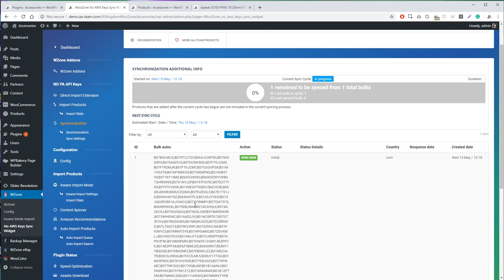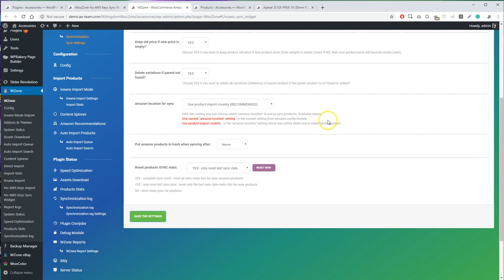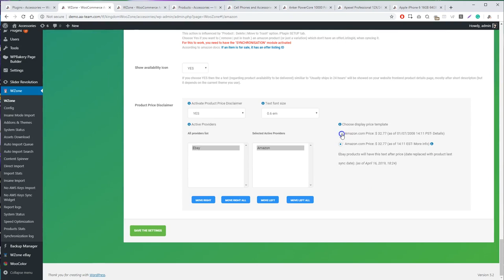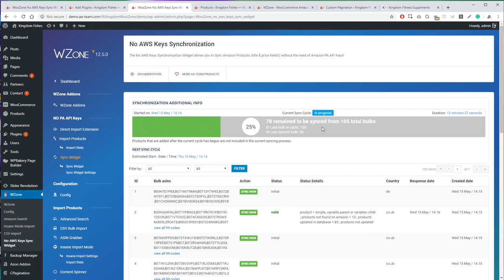Synchronize Amazon Products without any PA API KEYS! WZone V.12.5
WZone V12.5 comes with a new module that allows you to Synchronize products without the need for Product Advertising Keys!